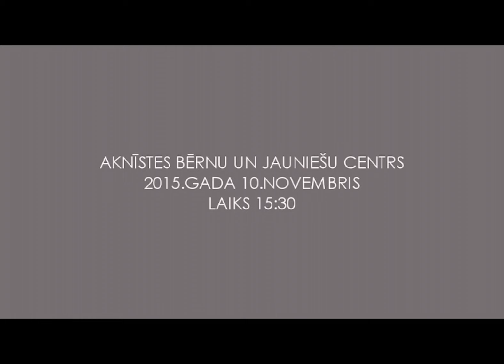MIMRA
Aknīstes BJC Video Studijas veidotā īsfilma ar šausmu filmas elementiem. Video amatieru pulciņa nodarbības laikā visi skatās šausmu filmu, bet īsu brīdi pēc tam, jau ejot mājās, ar pašiem notiek dīvainas lietas . Lomās paši studijas jaunieši. Pašu izdomāts, nofilmēts un samontēts sižets. Aknīstes BJC 2015.gads